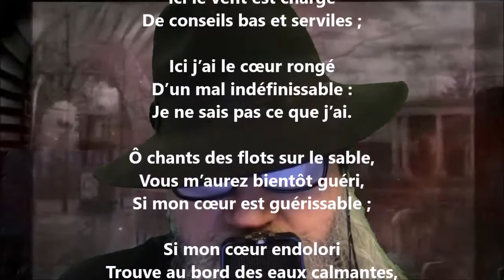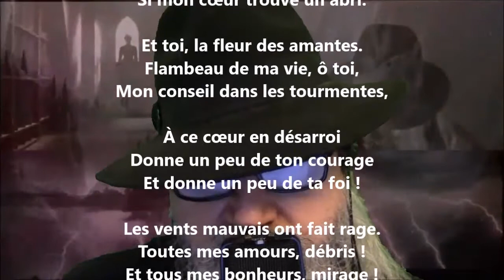En partance - Charles Le Goffic lu par Yvon Jean